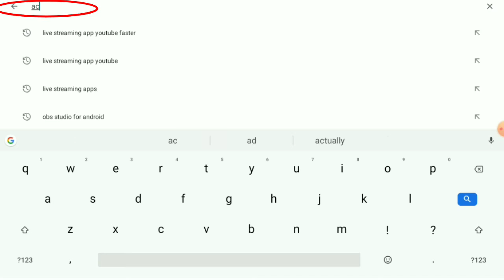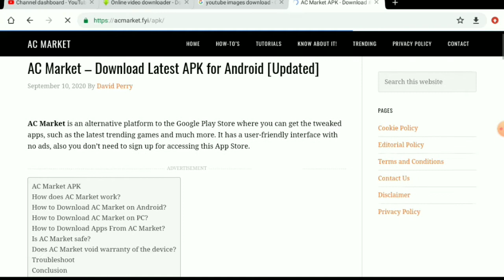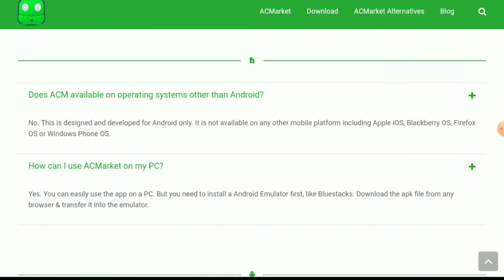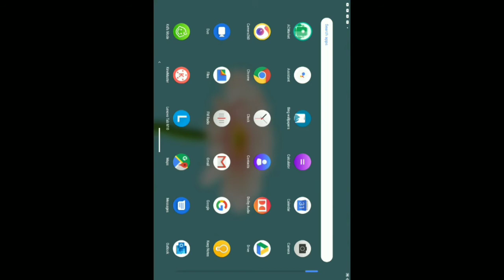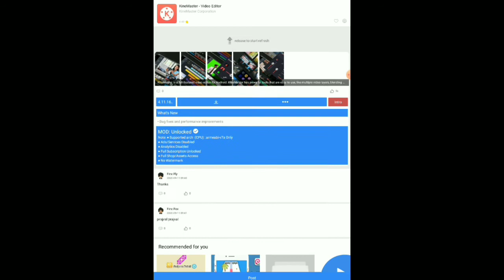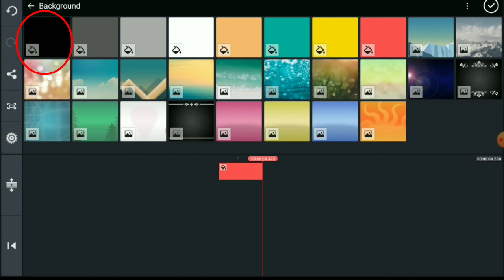HOW TO REMOVE WATERMARK | INSHOT | KINEMASTER | VIVAVIDEO | TUTORIAL 2021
The original music:

Musician: @iksonmusic

Page:@maygeevillamater

☀☀☀ CAMERA ☀☀☀
Iphone 10XR
LENOVO TABLET

☀☀☀ EDITING SOFTWARE ☀☀☀
FINAL CUT PRO VERSION 10.4.8
KINEMASTER 2020
VIVA VIDEOS PRO 2021
INSHOT

☀☀☀ PHOTO EDITOR ☀☀☀
PICSART
CANVA